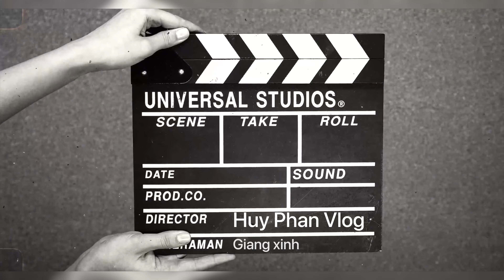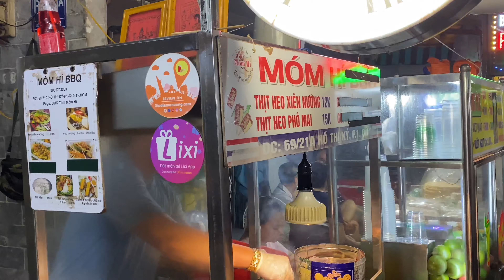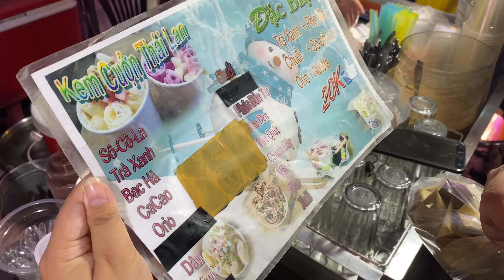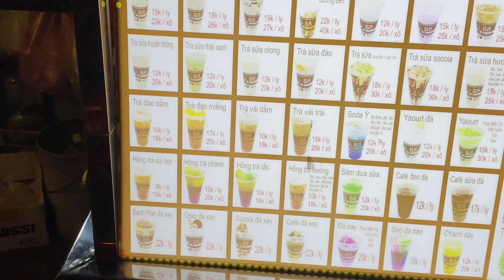Hướng dẫn đến ăn sập đường Hồ Thị Kỷ ăn vặt | quận 10 TPHCM mới nhất 2021 | Huy Phan Vlog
Hướng dẫn đến đường Hồ Thị Kỷ ăn vặt | quận 10 TPHCM mới nhất 2021 | Huy Phan Vlog

Clip hôm nay mình sẽ hướng dẫn anh em ăn vặt tại chợ Hồ Thị Kỷ với giá rẻ nhất và đồ ăn ngon nhất. Nếu thấy hay hãy cho mình 1 like và 1 sub mình cảm ơn anh em.
Chợ Hồ Thị Kỷ quận 10 là một thiên đường ẩm thực với rất nhiều món ăn ngon. Cùng theo chân bạn Trọng Tâm khám phá chợ Hồ Thị Kỷ với 100k nhé. Nếu du lịch Sài Gòn mà không ghé qua chợ ăn vặt này bạn sẽ phải hối tiếc đấy!

Chợ Hồ Thị Kỷ gửi xe ở đâu?
“Con hẻm 382 Lê Hồng Phong, cả nhà chạy thẳng vào cuối hẻm đó gửi xe ngay tại ông Trump(5k/ 1 chiếc).
Quăng xe ở đó, chỉnh đồ thẳng thớm lại chuẩn bị cầm 100k trên tay bay thẳng vô ăn sập Sài Gòn, các món Campuchia trong 1 con hẻm nè.
Nhưng mà trước khi đọc bài review này và xách đích lên đi thì các bạn nên lựa ngày lựa giờ nha, đi vào ngày linh giờ linh thì chui vô đó nhìn dòng người đưa đẩy á.

🥢 Nem bò nướng sả (10k/cây)
📍57/23B Hồ Thị Kỷ Q.10
Cái quầy nem bò của 2 cô iu nằm gần ngay gửi xe ông Trump luôn, đi vô gặp ngay bên trái.
Vị nem bò được ngướng lên rất ngon luôn, thơm mùi sả nữa nè, ăn chung với mấy cọng rau muống ngâm chua của cô là quá xuất sắc luôn á.
🥢 Bún cá Campuchia(30k/ tô), bánh canh Nha Trang(25k/ tô)
📍 57/27 Chợ Hồ Thị Kỷ Quận 10
Cái vị bún Cam lần đầu tui ăn thấy rất là ok luôn nè.
Nhiều cá lắm luôn á mọi người ơi, vắt 1 miếng chanh, cho 1 muỗng ớt là ăn hết không còn giọt nước lèo nào luôn.
🥢 Kem bơ (20k/ ly nhỏ, 30k/ ly lớn)
📍87/47 Hồ Thị Kỷ Q10
Thời tiết Sài Gòn dạo này mưa mưa, ghé vô làm ly kem bơ tưởng trên Đà Lạt không á. Bơ ngon kem béo, có dừa nạo trên mặt nữa. Như hình là ly lớn nha mọi người.

🥢 Heo xiên nướng phô mai (15k/ 1 xiên)
📍69/21A Chợ Hồ Thị Kỷ Quận 10
Quán có tên Móm hí BBQ á. Tui đang chụp hình anh chủ kêu nhớ up facebook anh cho thêm cây xiên nướng nữa.

🥢Chè Cam cô Huôi (20K/ tô thập cẩm)
📍57/21A Hồ Thị Kỷ Q10
Chè ngọt vừa và có plan bí đỏ lạ lạ, có nước dừa béo béo. Tín đồ thèm ngọt, thèm chè nhìn cục bí đỏ lạ mắt là mê ngay. Món này nên thử nếu đã vô đây.
Tổng thiệt hại PART1 mấy món tui ăn là 105k thêm gửi xe là 110k đó
💸 Note: Mình ghi địa chỉ vậy thôi chứ vô trong hẻm ăn uống địa chỉ hơi khó tìm nên mọi người chịu khó nhìn tên quán với món ăn để thỏa mãn cơn đói của mình nghen ❤️

🏖 Đánh giá và địa chỉ chợ Hồ Thị Kỷ

🌟Đánh giá: 4.5/5🌟

📍• Địa chỉ: hẻm 382 Lê Hồng Phong, Quận 10 ( chợ Hồ Thị Kỷ)

Cám ơn bạn Trọng Tâm đã giới thiệu đến mọi người bài review rất chi tiết và hấp dẫn để mọi người có thêm một lựa chọn ở Sài Gòn để thưởng thức cùng gia đình, bạn bè. Chợ Hồ Thị Kỷ Quận 10 là địa điểm ăn uống quá lý tưởng do tập hợp đầy đủ món ăn vặt – Bún – Chè các loại. Mọi người nhanh chân lựa thời gian thích hợp để Check in với Vietnamtours nhé.

Chợ Hồ Thị Kỷ hay nhiều người còn gọi là chợ Campuchia đã quá nổi tiếng với rất nhiều món ăn ngon. Một trong những món thu hút nhất ở khu chợ này không thể nào không nhắc đến NEM BÒ NƯỚNG SẢ.
Nem bò nướng xả — Chợ Campuchia
Nem gồm thịt heo trộn cùng thịt bò, gia vị, hành tây sau đó quấn quanh cây sả. Món này ăn kèm cùng với rau muống ngâm chua, rau răm và chấm tương ớt cay cay, nhai sần sựt rất ngon miệng.
Có dịp đi ngang khu này, mọi người nên thưởng thức nhé
Địa chỉ : 57/27B Hồ Thị Kỷ, Quận 10, Tp Hồ Chí Minh
Giờ mở cửa: 14h- 20h
Giá: 10/k cây nem
2.Gỏi đu đủ băm — món quen thuộc của người Campuchia
Đây là món ăn vặt quen thuộc của người Campuchia nhưng còn lạ lẫm tại Sài Gòn. Đĩa gỏi giòn giòn, hoà quyện trong cái đậm đà của ruốc, tươi sống của rau muống, vị chanh chua thanh mang đến hương vị mới lạ cho bữa xế chiều.
Bước đầu tiên họ sẽ sẽ thái đậu đũa thành những đoạn ngắn, chanh thì cắt lát, rồi ớt cho ai thích ăn cay và cả củ hành tím thơm thơm.
Ngon lắm nha các tín đồ siêu ăn vặt
Địa chỉ: 57/15 Hồ Thị Kỷ, quận 10, Tp HCM
Giờ mở cửa: 15h — 20h
Giá: 15k — 20k
Video nóc hầm thủ thiêm
✔️.Xin cám ơn tất cả các bạn đã xem và ủng hộ Kênh.
© Bản quyền thuộc về Huy Phan Vlog
© Copyright by Huy Phan Vlog ☞ Do not Reup.